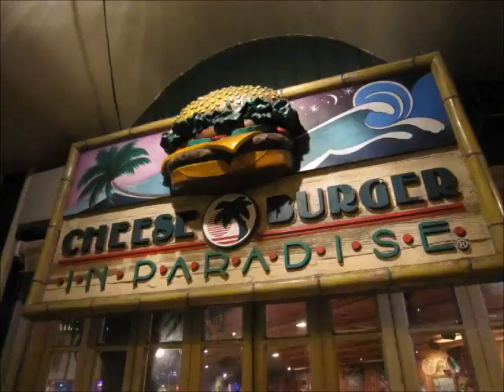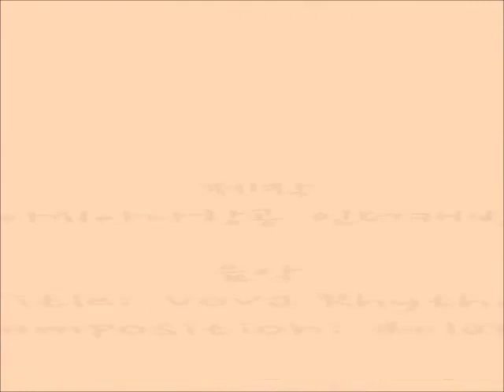알로하 아시아나 (Aloha Asiana)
아시아나항공 인천-호놀룰루 매일 운항을 기념하여, 아시아나항공 승무원들이 하와이의 명소들을 직접 촬영하고 편집한 동영상을 공개합니다.